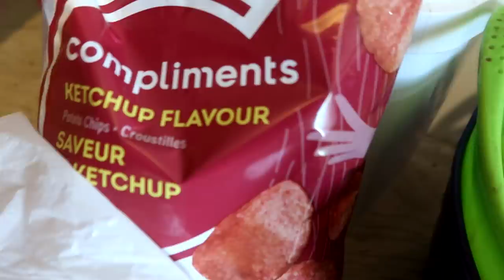WELCOME TO THE FAMILY! NEW FARM PETS! Day 202 (07/21/20)